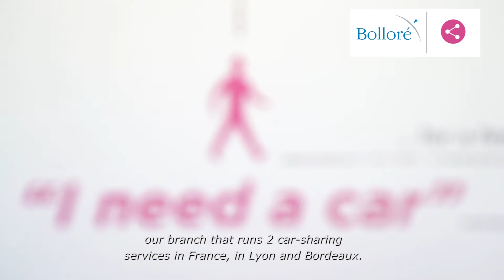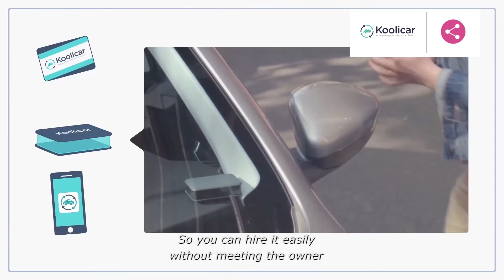GROUPE PSA : Mobility Days 2016 - Car-sharing solutions and partners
How about car-sharing solutions? Discover our partnerships at the occasion of the Mobility Days!